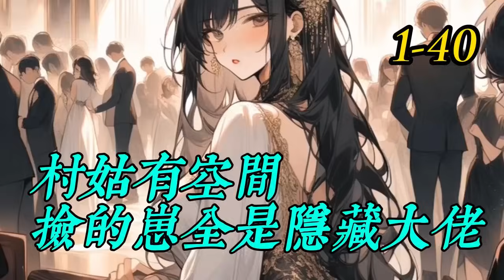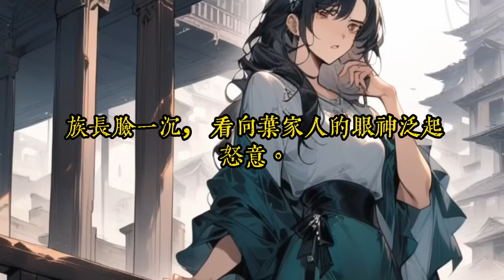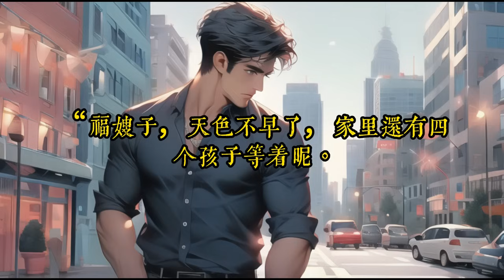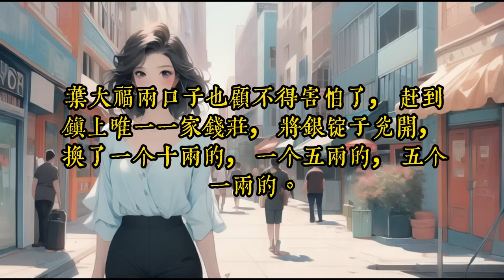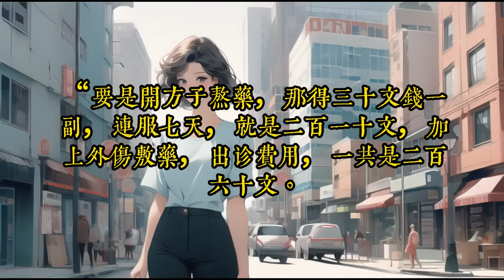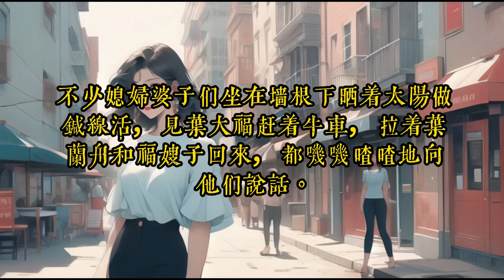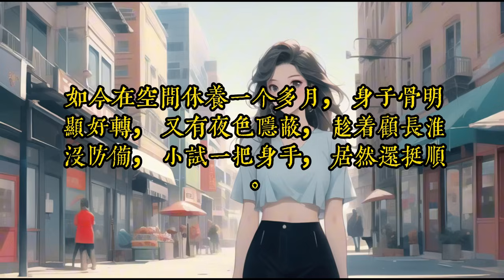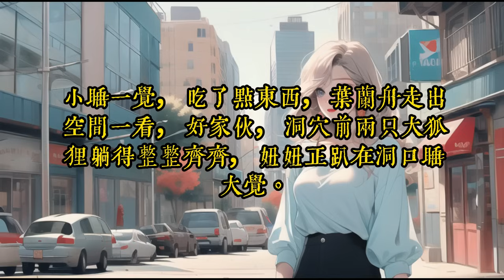《村姑有空间捡的崽全是隐藏大佬》 1- 40